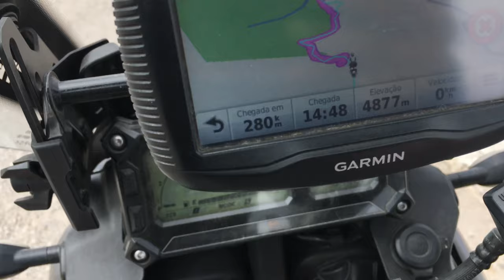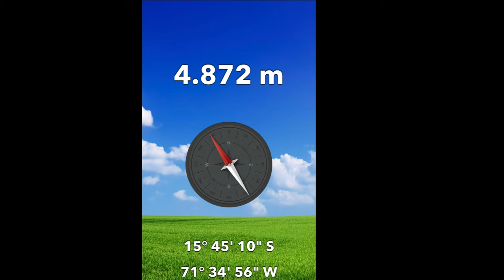Estrada asfaltada mais alta do planeta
Entre Arequipa e Chivay está o ponto da estrada asfaltada mais alta do planeta. Há um mirante de onde é possível visualizar os três vulcões do Departamento de Arequipa.